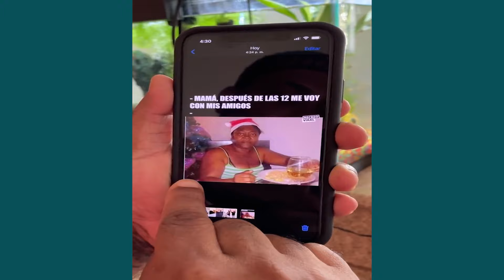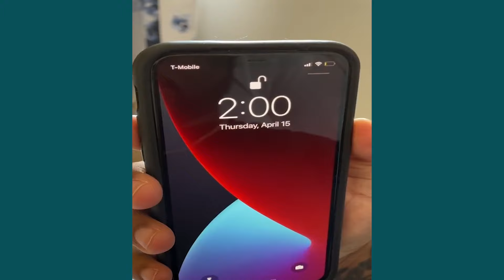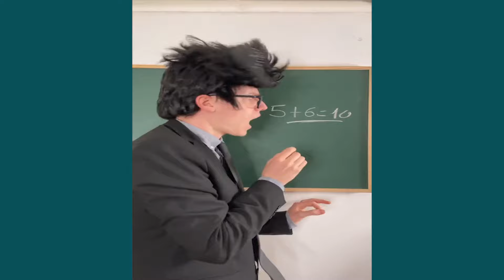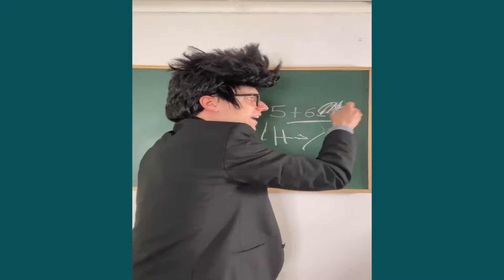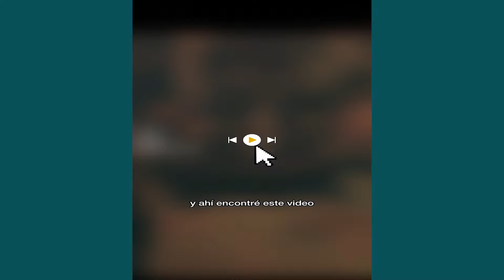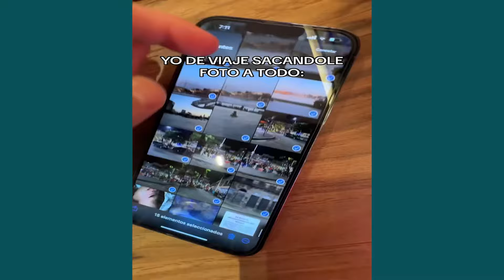EL OSCURO SECRETO DE MAXZITO | NUEVAS COMEDIAS DE ELMAXZ Y SUS AMIGOS TIKTOK | REIRÁS